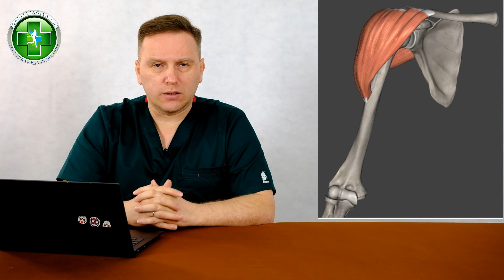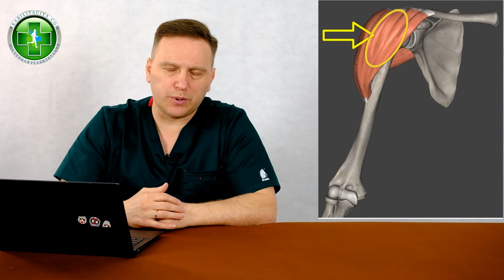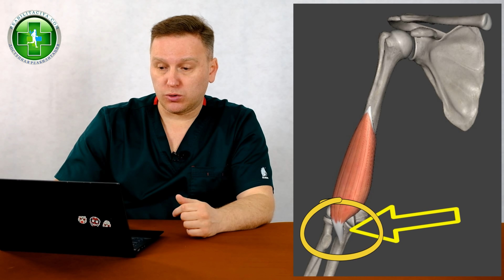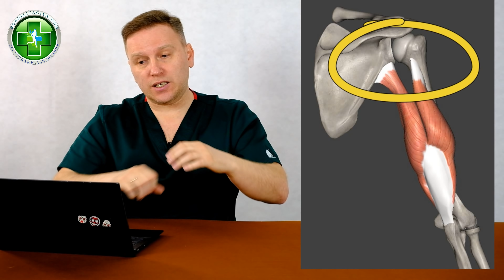Реабилитация после инсульта. Растяжка спазмированных мышц, снятие спастики. Часть 3.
Запись на консультации и проведение процедур комплексной реабилитации по тел: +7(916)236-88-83.
Запись на онлайн консультации:
на сайте REABILITACIYA.COM
Что такое онлайн реабилитация?
Вы запутались в информации, которую вы собираете и используете, чтобы восстановиться. Занимаетесь целыми днями, а результата не видно!
Из чего состоит онлайн консультирование и дистанционное ведение пациента по индивидуально разработанному плану реабилитации:
1. Вы присылаете ваши выписки из больницы и прочие медицинские заключения.
2. Также вы присылаете короткие видео, которые отражают реальный двигательный дефицит пациента.
3. Ознакомившись со всей присланной информацией, назначаем день и время онлайн консультации.
4. На консультации: время первой консультации не ограниченно (пока не выясним все вопросы), вопрос – ответ как с вашей стороны, так и с моей (я отвечаю на все интересующие вас вопросы и задаю вопросы, которые позволят максимально точно подготовить для вас схему эффективных занятий.
5. Подготовка программы реабилитации: по итогам консультации и собранной информации для вас готовится программа реабилитационных мероприятий, которая включает в себя видео инструкции по выполнению упражнений, описание ортопедических приспособлений (если это необходимо), текстовая часть с комплексами упражнений и рекомендациями.
6. Весь объем информации отправляется вам по электронной почте.
7. После ознакомления с материалом вы начинаете занятия и дальнейшее общение проводится по WhatsApp (у вас будут возникать вопросы по ходу занятий, вы будете  отправлять видеоотчет по выполнению упражнений для отслеживания динамики вашего восстановления). Вся эта информация сохраняется в вашей истории болезни для контроля результатов восстановления.
8. Обычно онлайн консультации проводятся 1 раз в месяц.